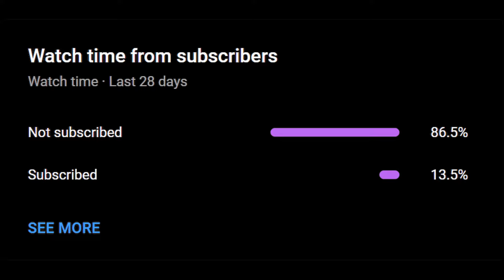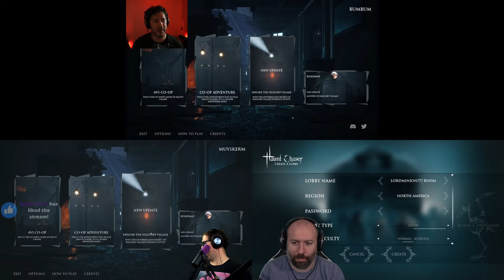Distractible LIVE 3 PIAP - Ep. 3 (10-19-2021)